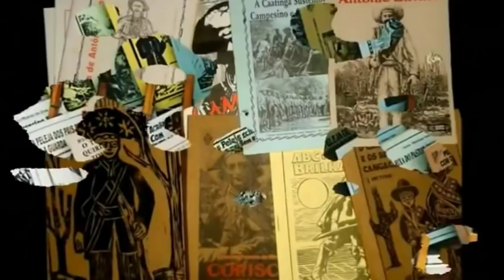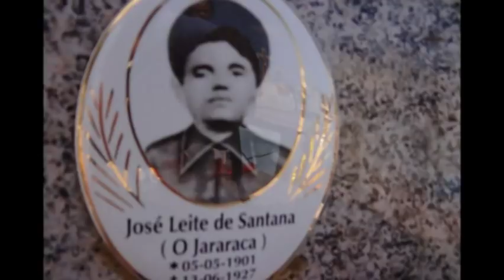JARARACA DE CANGACEIRO A SANTO